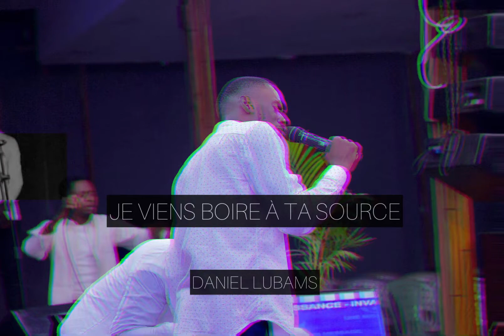Live Worship -DanielLubams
Live Worship